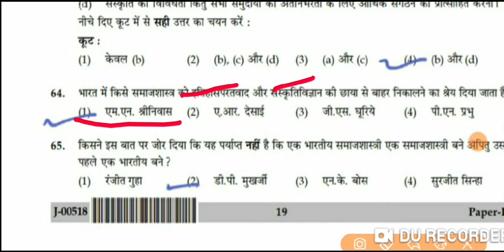Net sociology paper ugc net sociology previous year question papers online class for sociology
Ugc net sociology previous year question papers ugc net exam bta net exam
Sociology online classes